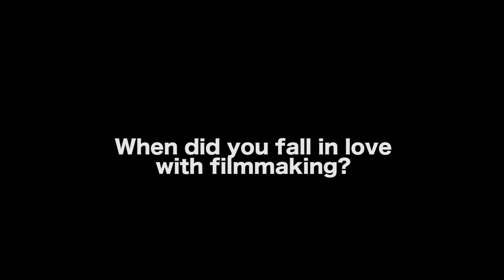How I Learned Filmmaking - Joey Travolta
WATCH ‘CAROL OF THE BELLS' TRAILER

AUDIO